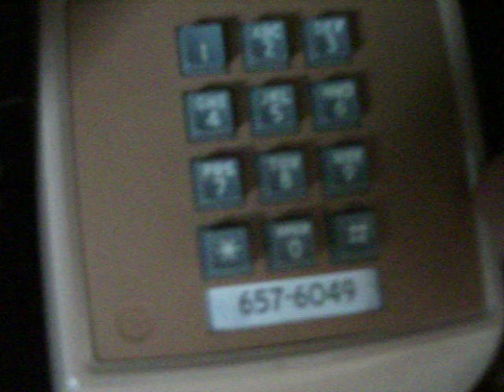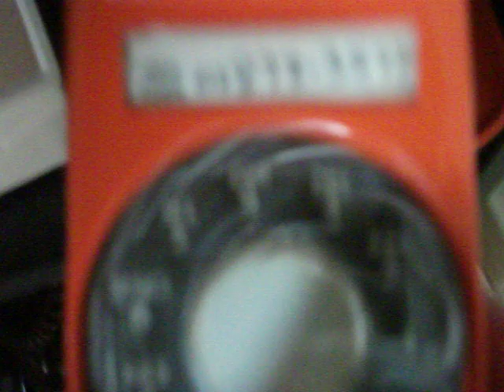Old Video: telephone dialing video from 2011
Back when the collection was tiny